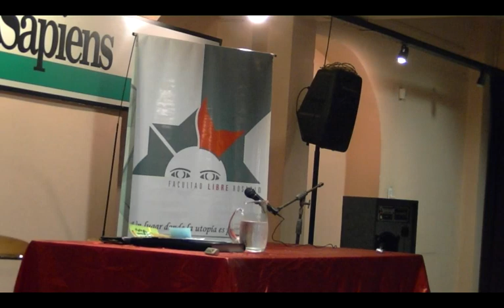"Borges.com" por Dante Palma (clase 2 de 3)